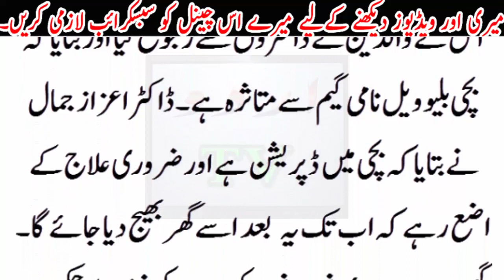pakistan ki larki blue whale game ka shikar zror dekhy...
pakistan ki larki blue whale game ka shikar zror dekhy...Urdu TV News seeks to enlighten its viewers with quality analysis from renowned journalists and anchors across Pakistan and the globe. Stemming away from the traditional news channel, Urdu TV News is a unique channel offering invigorating scrutiny, mentally stimulating analysis along with an acute focus on news reports.